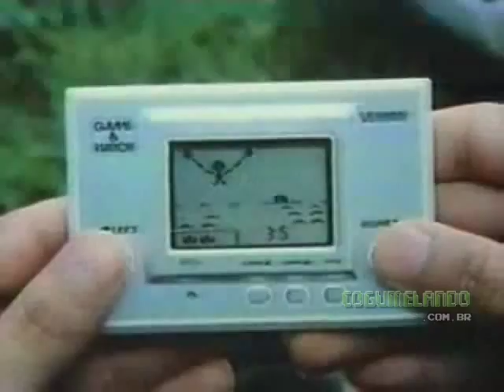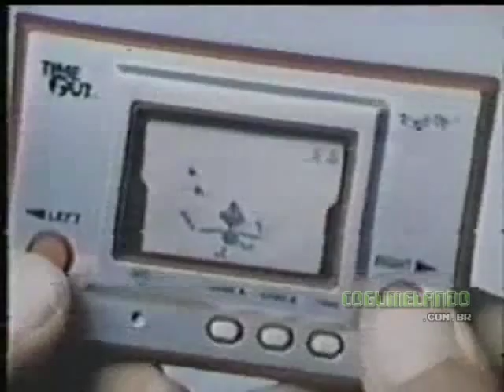GAME & WATCH - Coleção de Comerciais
Coleção dos comerciais de G&W, o primeiro portátil da Nintendo.

Assista mais e ao vivo no | 19h (BRT/GMT-3) de quarta a domingo